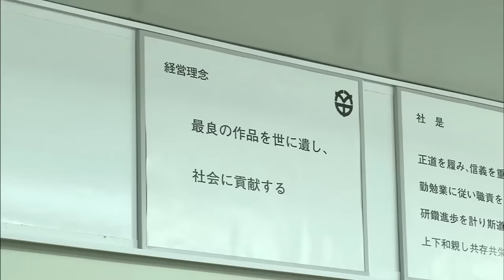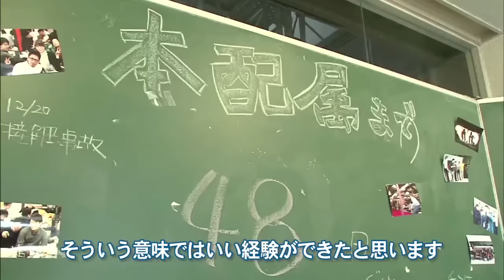【賢者の選択】ビジネスLAB竹中工務店20161104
21世紀へのパラダイムシフトが急務の現代社会。